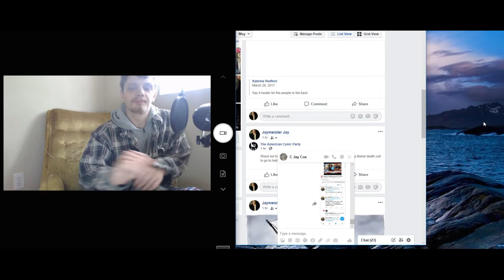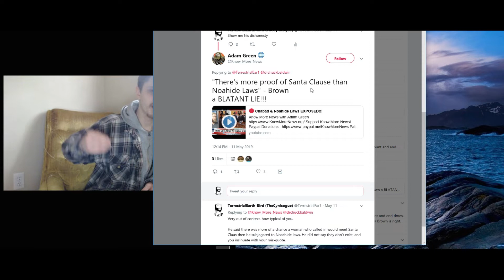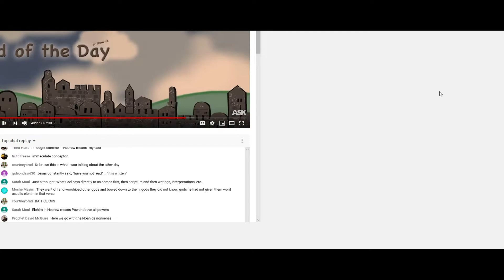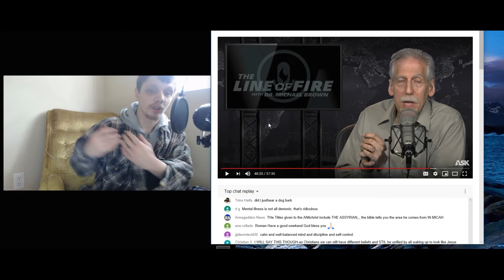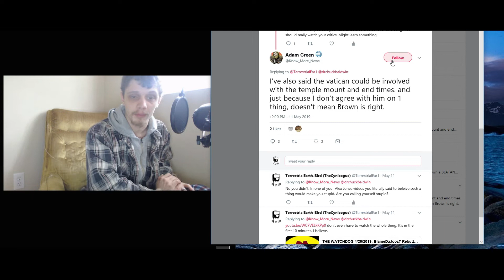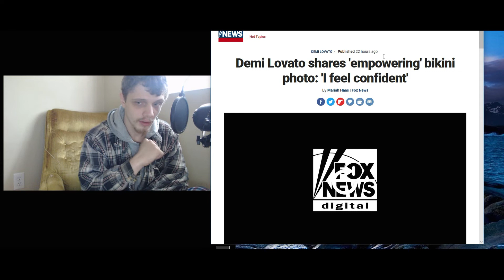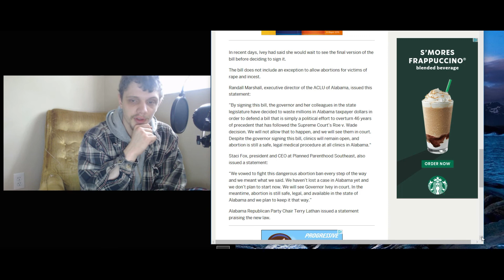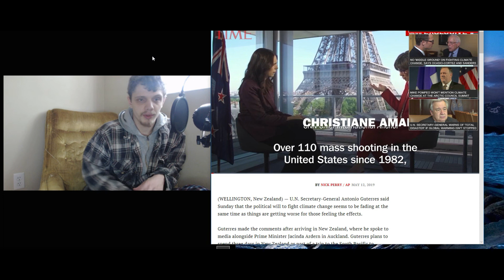THE WATCHDOG 05/16/2019: Exposing Adam Green (again) and Celebrating Bama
Welcome to The Watchdog. Tonight, we're discussing Bama's recent banning of baby murder (shocking) and exposing the blatant dishonesty of Adam Green, E. Michael Jones and the entire anti-Zionist movement.